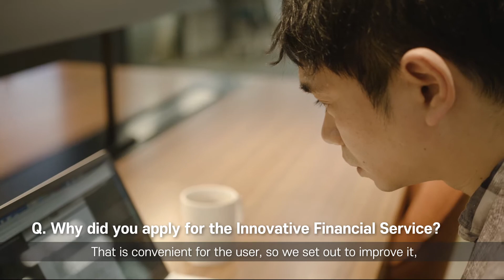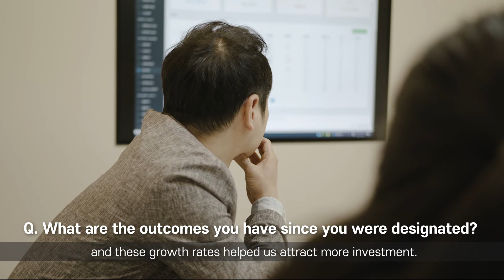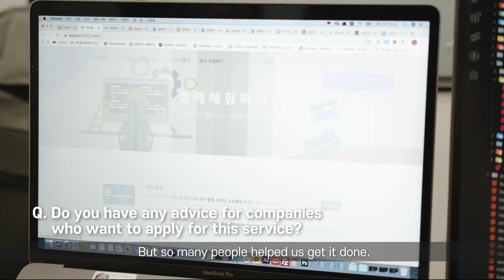(Payple) Innovative Financial Services, CEO Interview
Transfer Money during Online Shopping Conveniently with the SMS Authentication.